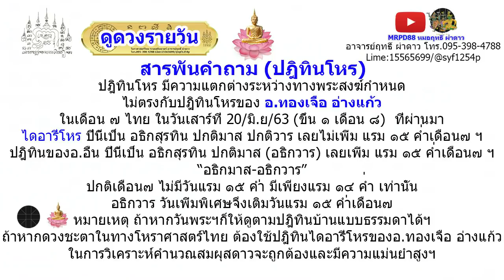หมอฤทธิ์ ผ่าดาว l ดูดวงรายวัน วันนี้ ลัคนา12ราศี 7/ธ.ค/2563